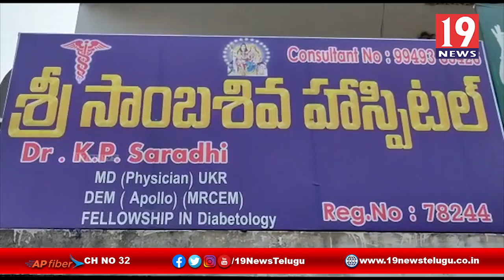కిర్లంపూడి సాంబశివ హాస్పిటల్లో కరోనా పై రోగులకు అవగాహన సదస్సు - తూర్పుగోదవారి జిల్లా